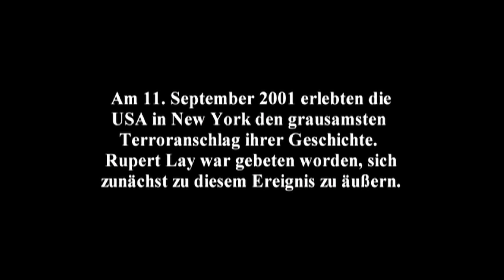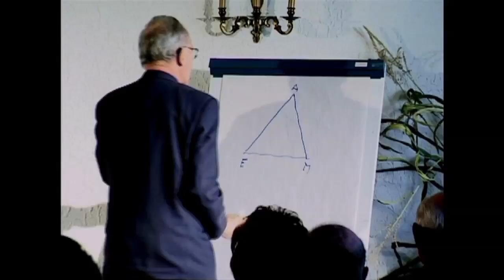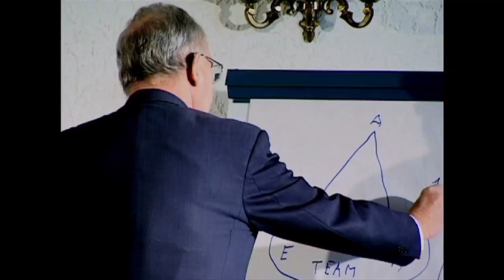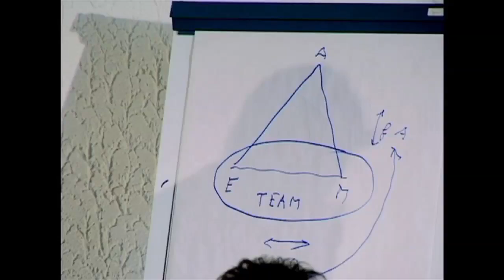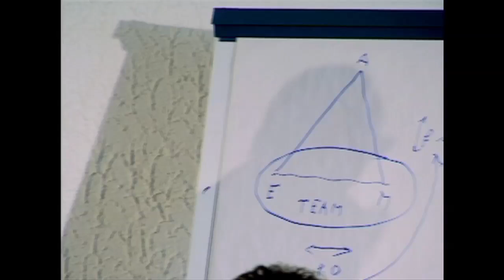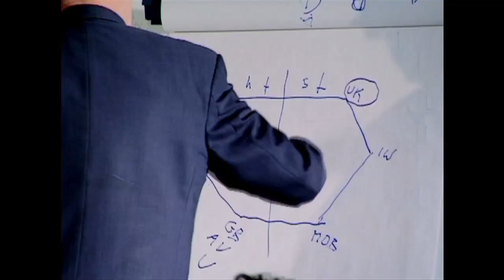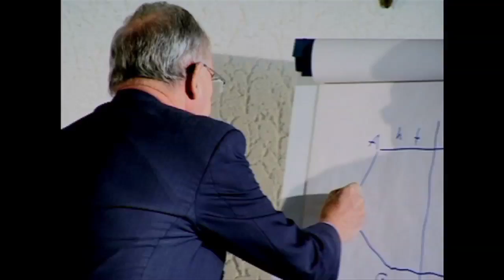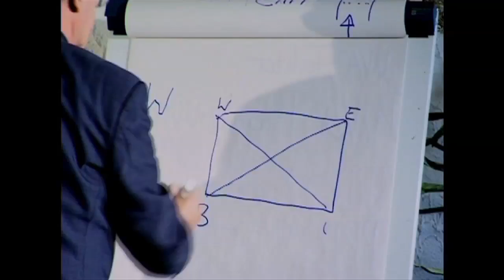Rupert Lay - Wertschöpfung-im-Unternehmen - 2001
Hier der komplette Vortrag von Rupert Lay zum Thema "Der Beitrag des Managements zur Wertschöpfung im Unternehmen", den er am 23. September 2001 in Büdingen gehalten hat.

Rupert Lay ist der Nestor von "Ethik in Wirtschaft und Gesellschaft" in Deutschland. Der Ronneburger Kreis hat diese Vorträge über ein Jahrzehnt lang veranstaltet und sie auf Video aufgenommen.

Aufgenommen von Bernd Sielaff aufbereitet von Friedrich Lehn und unterstützt von IF-AGORA - Marktplatz für Wissen).

Alle Rechte am Video liegen beim Ronneburger Kreis. Die Veröffentlichung dieses Videos ist vom Ronneburger Kreis autorisiert.